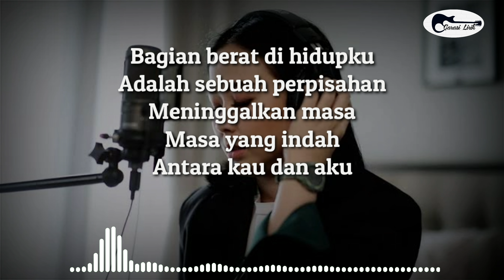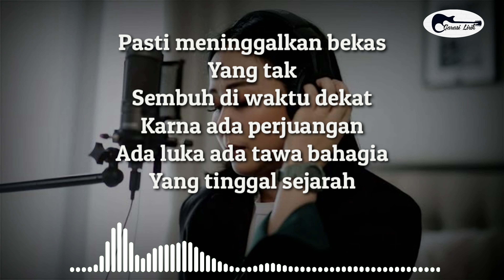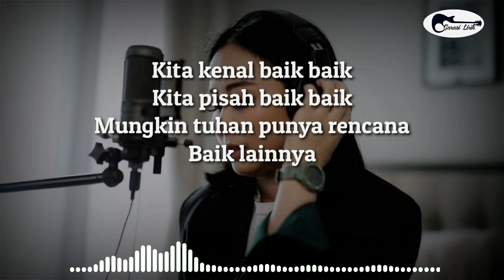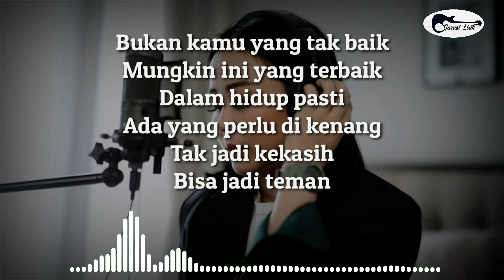ASTRID - Baik Baik ( Lirik )